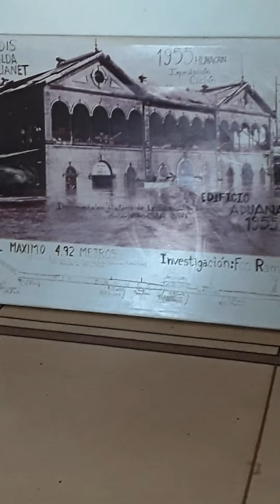Puerto De Tampico, 2da parte